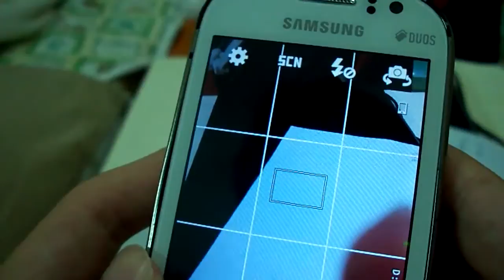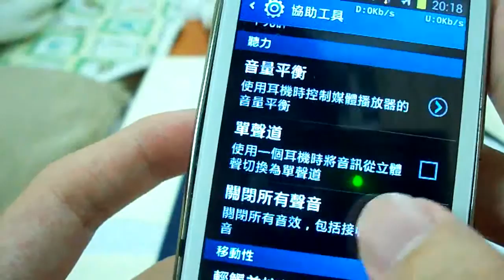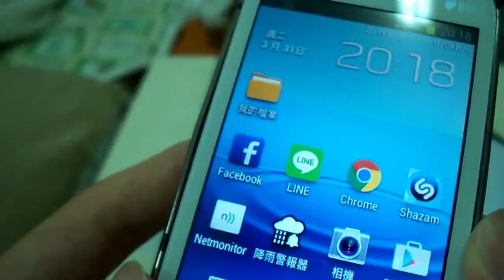智慧型手機tip13 - 如何關閉三星手機拍照聲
*Android***